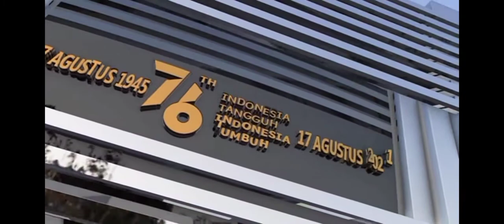Hari Merdeka TK Adinda